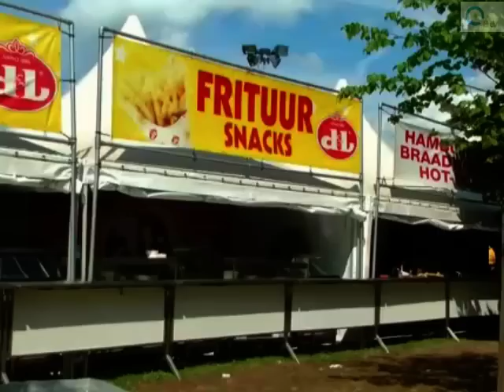Casa blanca festival reportage.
ACTUATV NIEUWS:

Casa Blanca 2012.

Sfeerverslag video reportage.

Het is vandaag in Hemiksem.

80.000 mensen zijn dit jaar mee gaan feesten op Casa Blanca. Het gratis vierdaagse festival aan de abdij van Hemiksem wordt elk jaar populairder. In 2004 nog begon het op de binnenplaats van de abdij met 1.500 bezoekers. Nu, negen edities later, barst Casa Blanca bijna uit haar voegen. De straffe line-up en ook het feit dat het festival nog altijd gratis is hebben daar ongetwijfeld iets mee te maken.
5 augustus 2012
deze Casa Blanca gratis festival van de heel Vlaanderen en ter werel gratis vestival voor iedereen.

Na de stortbui van woensdag hadden de organisatoren van Casa Blanca meer succes op donderdag. Ze sloten de dag af met 70.000 bezoekers.

Op zaterdag 4 augustus kunnen de bezoekers nog genieten van o. a. Discobar Galaxie, Party Harders, Ice On Mars en foute plaatjes van Philippe Geubels en De Foute Ronny's. Zaterdag 7 augustus is de familiedag bij uitstek. Kinderen kunnen zich dan uitleven op de deuntjes van de Ketnetband terwijl later Customs en Vaya Con Dios nog optreden.

®2012 Casa Blanca Gratis Festival.

In samenwerking met ATV,Ketnet,VTM,StampMedia.OOGTV.